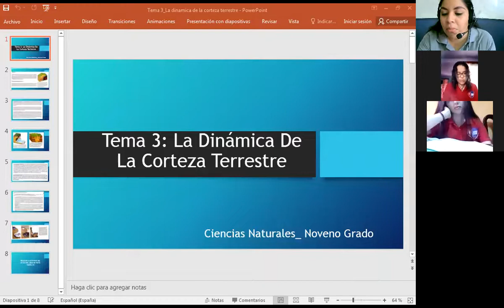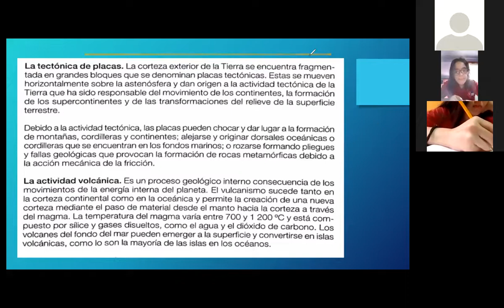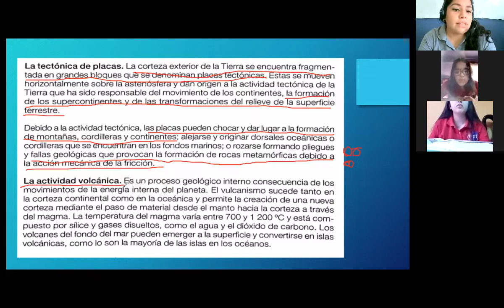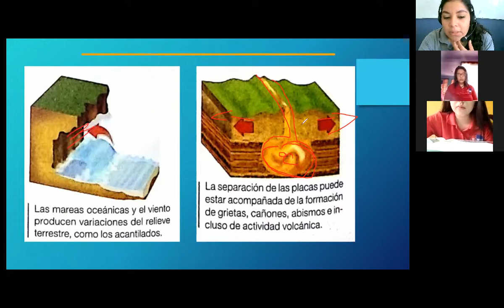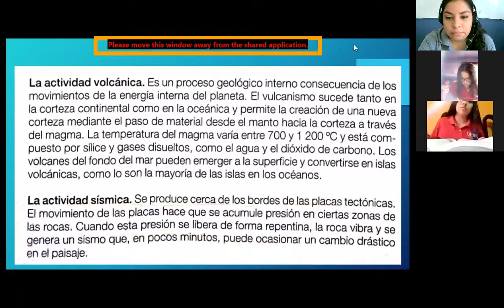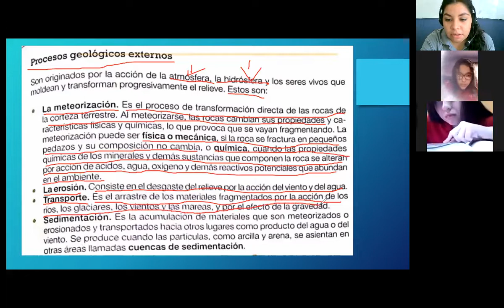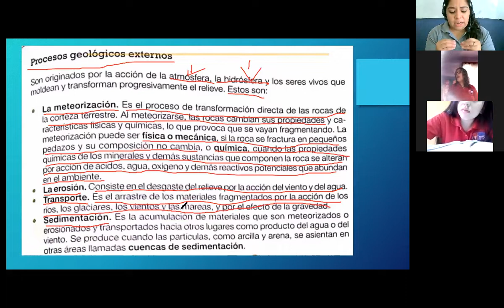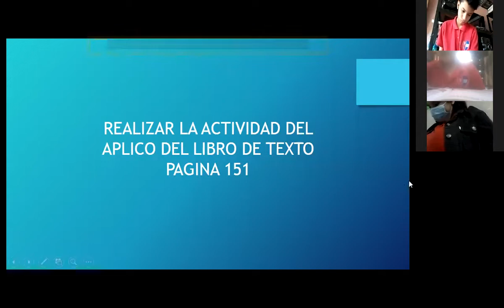CIENCIAS NATURALES LA DINAMICA DE LA CORTEZA TERRESTRE NOVENO GRADO 13 DE JULIO DE 2021